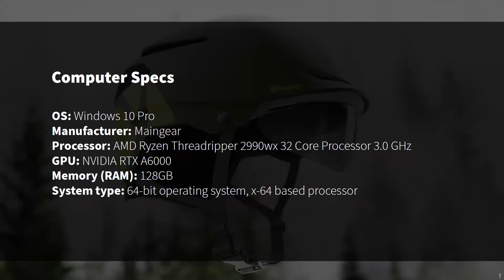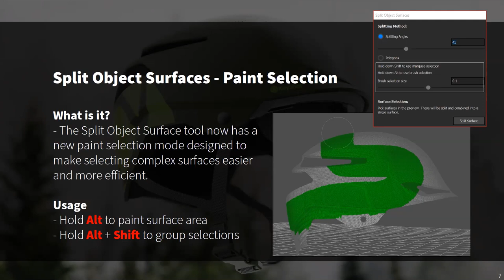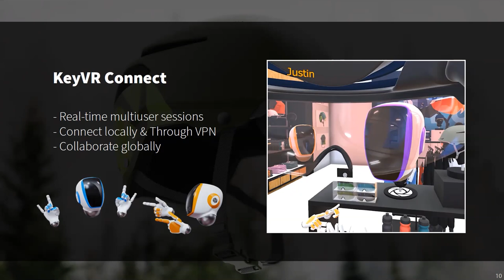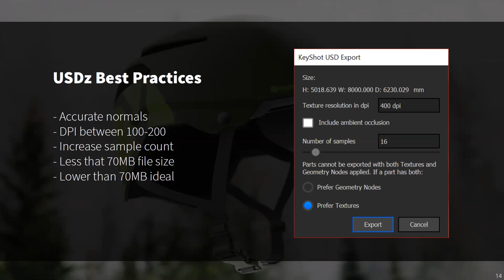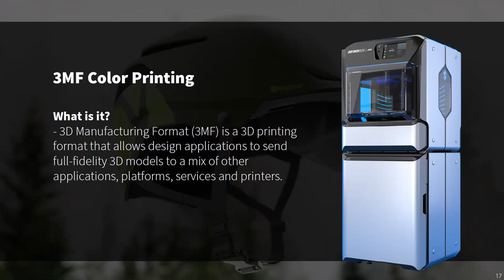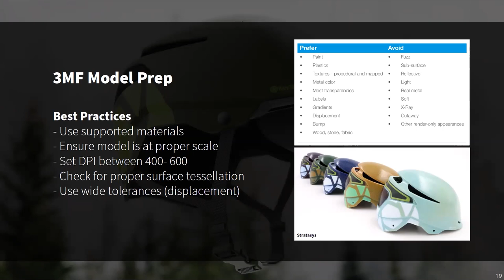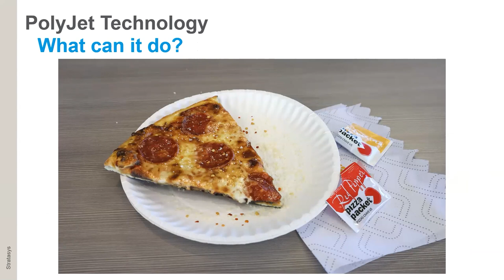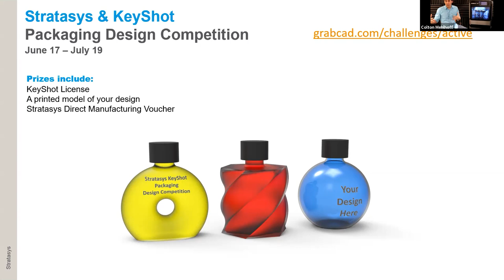Collaborative Design with KeyShot & Stratasys | Karim Merchant & Colton Mehlhoff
In a world that’s increasingly digital, where remote teams work collaboratively from all parts of the globe, speed and accuracy play a huge role in a project’s success. In this KeyShot session, you’ll learn more about collaborative design using KeyShot, and get a breakdown of how to go from concept to full color prototype with KeyShot and Stratasys 3D printers.

- 3MF 3D Printing
- Full Color Prototyping

Don't miss this session and others! Each day will feature exclusive KeyShot workshops covering workflow, materials, lighting, and more.